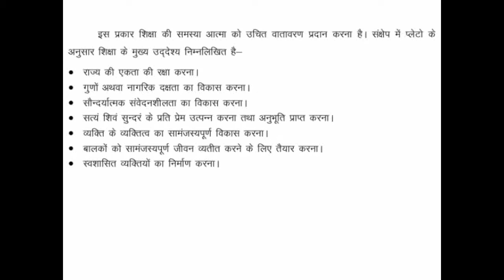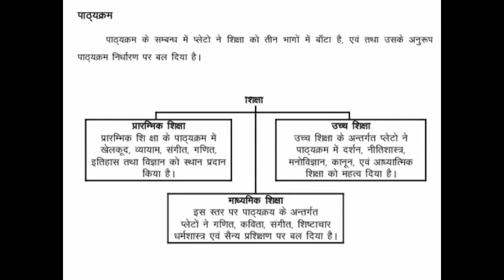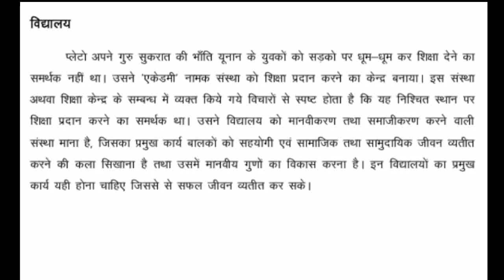TARGETUPTET-प्लेटो के शैक्षिक विचार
for deled 2nd sem